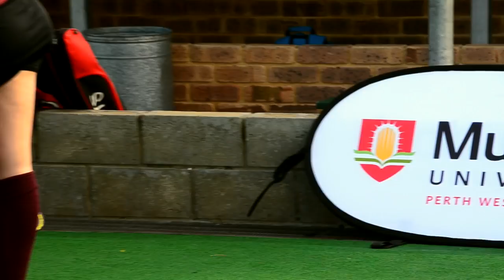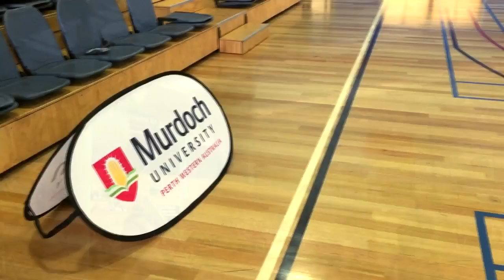Western University Games 2016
Montage of the Murdoch University Vikings at the Western University Games in Bunbury WA 2016.